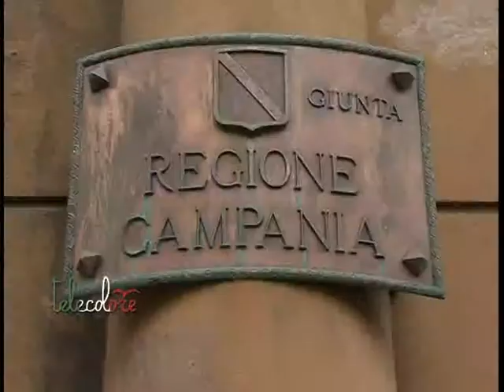Cascone: Abbiamo già presentato il piano di rimodulazione ma ancora nessuna nota dalla Regione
La rimodulazione della rete su gomma preoccupa l'amministrazione comunale di Salerno per una possibile riduzione dei fondi a disposizione delle compagnie impegnate nel trasporto extra urbano. L'assessore alla mobilità Cascone lamenta di non aver ancora ricevuto alcuna comunicazione ufficiale sulle modalità di ripresa del servizio metropolitano e sul numero delle corse previste. (070614)